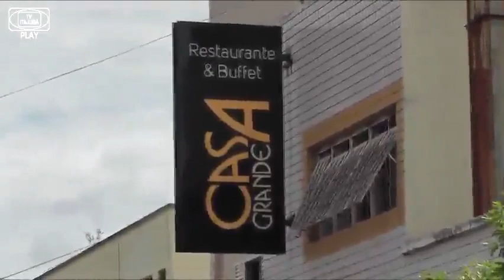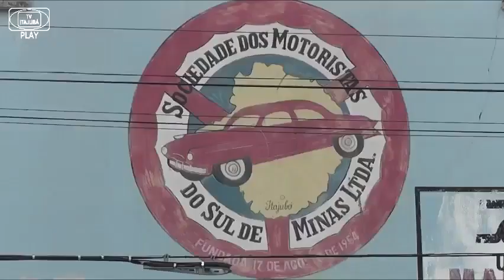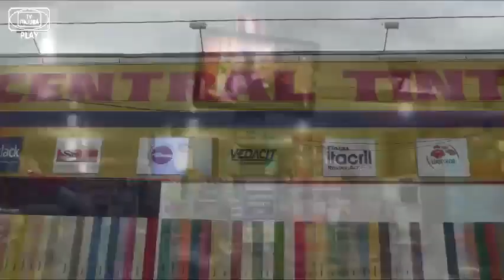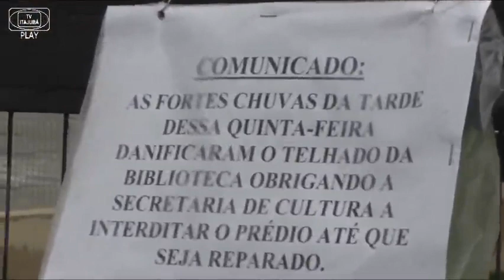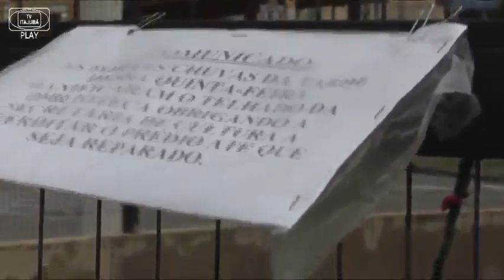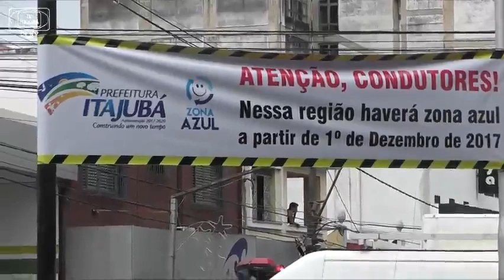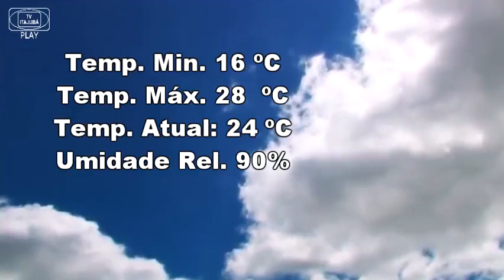JORNAL DE ITAJUBÁ - 04-12-17